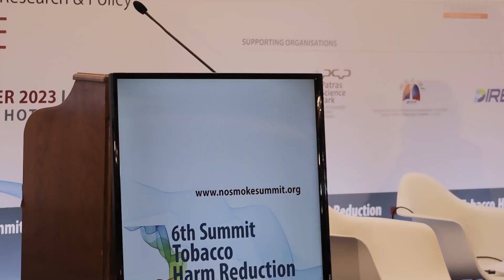"Dacă nu fumați, nu începeți! Dacă fumați, renunțați! Dacă nu renunțați, faceți o schimbare!"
6th Summit Tobacco Harm Reduction | Athens | 25-26 September 2023

Echipa DC Medical & DC News a fost prezentă la cel de-al 6-lea Summit privind reducerea efectelor nocive ale tutunului: Produse noi, cercetare și politici, este organizat de SCOHRE, Asociația Internațională pentru Controlul Fumatului și Reducerea Riscurilor, în perioada 25 și 26 septembrie 2023, în Atena, Grecia.

Cel de-al 6-lea Summit și-a propus să atragă cercetători de top, clinicieni și oameni de știință din diverse domenii, din întreaga lume, pentru a-și prezenta și discuta lucrările în lupta cu renunțarea la fumat.

În acest an, SCOHRE adresează un apel deschis pentru susținătorii reducerii efectelor nocive ale tutunului și controlului tutunului, cercetătorilor din domeniul științelor medicale sau de bază, sau oamenilor de știință din alte domenii conexe, pentru a-și exprima interesul de a lupta împotriva tutunului.

În cadrul summiturilor anterioare s-a stabilit că, în ultimii 30 de ani, prevalența fumatului a scăzut în mod constant în întreaga lume. Cu toate acestea, pe măsură ce populațiile au crescut, numărul total de fumători a crescut. Există un interes tot mai mare pentru reducerea efectelor nocive ale tutunului ca instrument de reducere a consecințelor dăunătoare ale fumatului asupra populației umane de pe planetă. Cu toate acestea, sunt necesare mai multe date pentru ca politicienii și autoritățile de reglementare în domeniul sănătății publice să ia decizii în cunoștință de cauză.